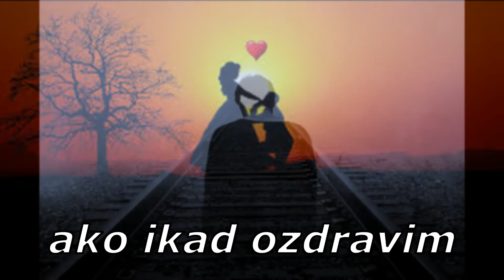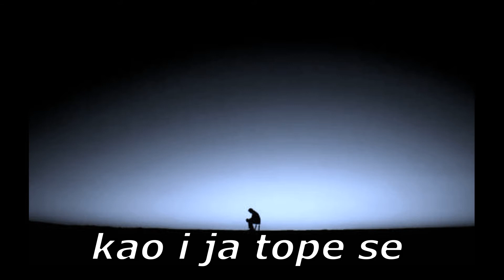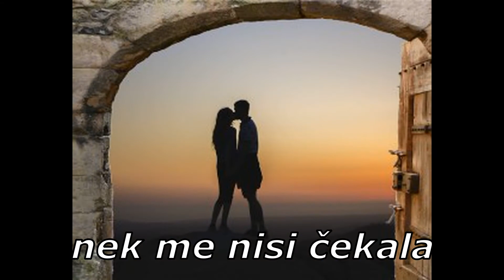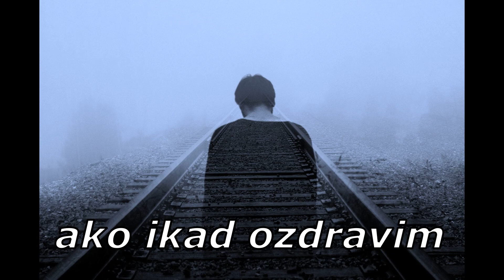Oliver Dragojević - Ako ikad ozdravim(Lyrics&text)